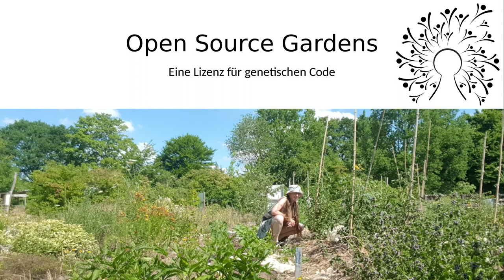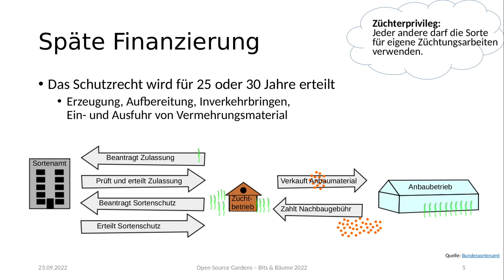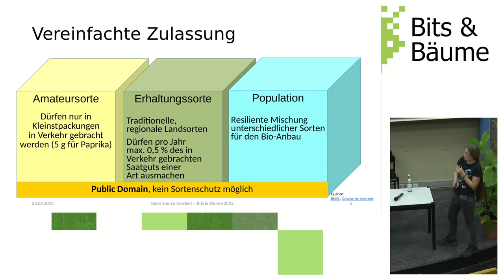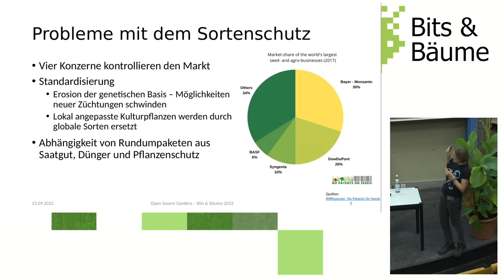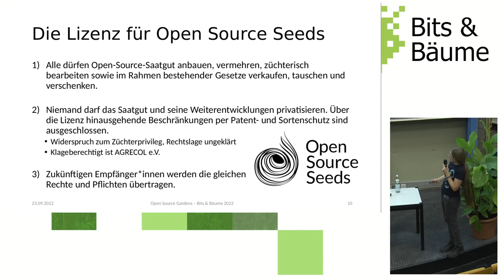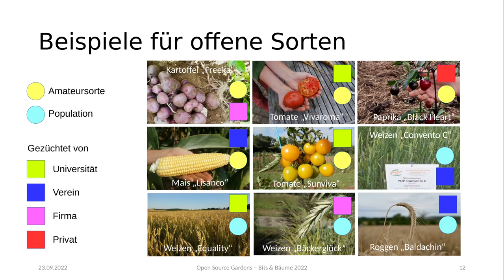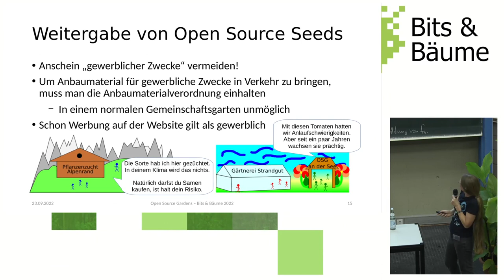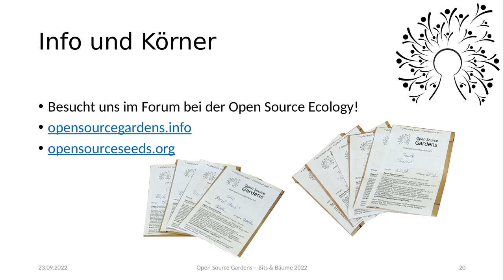Open Source Gardens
Landwirtschft lernt von Informatik: Wir vermehren Open Source Saatgut. Der Kurzvortrag stellt die Idee dahinter vor.

Nutzpflanzen sind Jahrtausende altes Kulturgut. Dennoch kontrollieren wenige Konzerne den Saatgutmarkt. Per Sortenschutz dürfen Hochleistungssorten nur mit Lizenz vermehrt werden - wie Software, die nur von Rechteinhabenden kopiert werden darf.

Sieht man DNA als Software der Nutzpflanzen an, so liegt es nahe, die Konzepte von Open Source auf sie zu übertragen. Einige Sorten werden bereits unter Open-Source-Lizenz vertrieben. Alle Menschen dürfen sie vermehren und kreuzen, das Ergebnis steht zwingend unter derselben Lizenz. So wächst eine Allmende von Agrikulturgut, die sich nicht wieder privatisieren lässt.

Die Open Source Gardens sind ein loses Netzwerk von Gärten, in denen Open Source wächst. Wir tauschen Wissen und Saatgut. Kleine Balkons gehören genauso dazu wie große Gemeinschaftsgärten. Dabei vermitteln wir die Idee von Open Source anhand von Lebensmitteln.

Corinna John